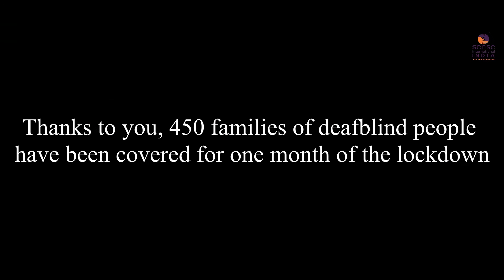Support during Covid-19 pandemic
This pandemic has been hard on everyone, some more than others. You contributed to make this lockdown for deafblind people and their families easier. Thank You. We are getting there and we need you still.